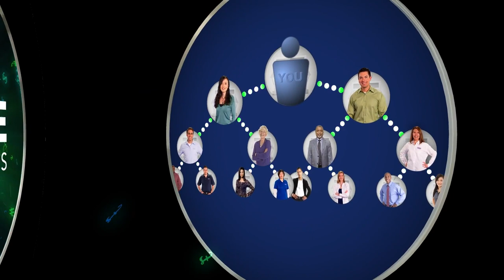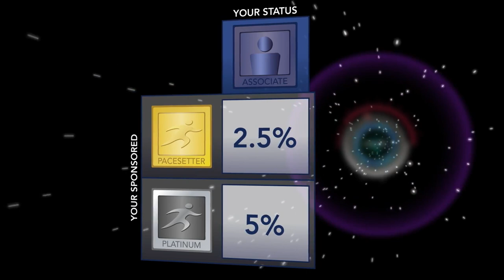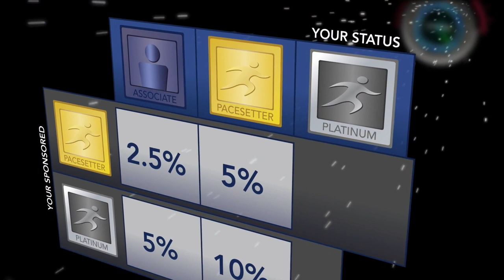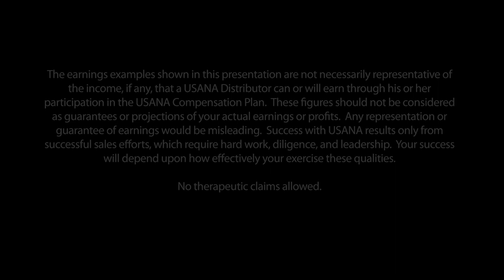PPPS explained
PPPS of USANA explained. Watch this guys...

For more information on how to be a business partner of USANA PM us. The link is in the description below